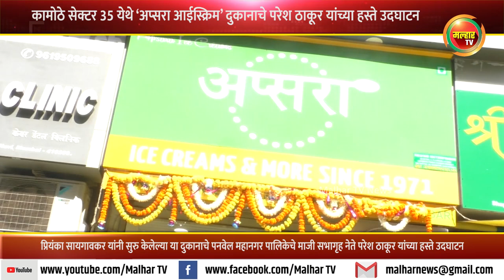कामोठे सेक्टर ३५ येथे ‘अप्सरा आईस्क्रिम’ दुकानाचे परेश ठाकूर यांच्या हस्ते उदघाटन !!!